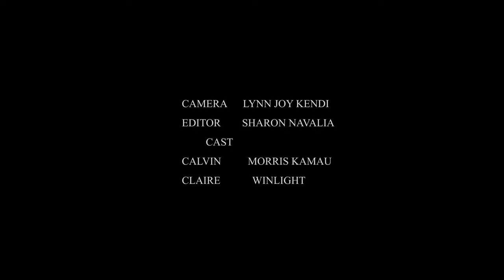CALVIN & CLAIRE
A couple's love is tested after unexpected call.